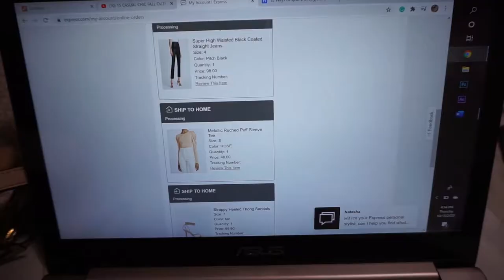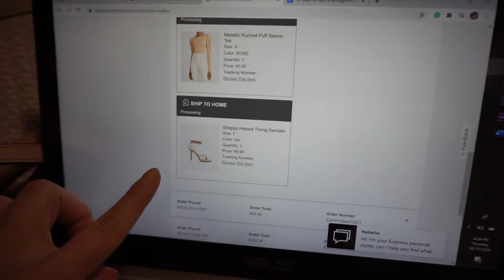VLOG 11 | Dinner date with the Husband | Sandra Lopez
I am so grateful that restaurants around our area are slowly opening up, the food tastes better when is served hot.

ATTN: Sandra Lopez
1500 Monument Blvd Suite  F14